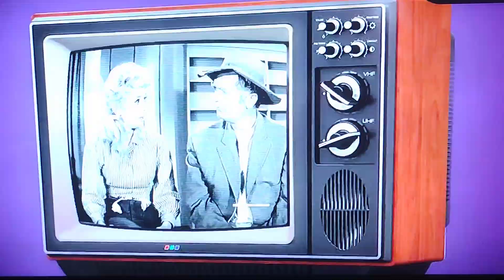20th Television (1974/2013)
From a MeTV WJFB airing of "M*A*S*H"

new video
logo
high quality
high quality recording
capture card
recorded
recording
record
logos
Paramount Pictures
Paramount
Warner bros
Warner bros pictures
Warner Horizon
Warner bros Television
20th Century Fox
21st century Fox
Disney
Walt Disney
Walt Disney Pictures
20th Television
20th Century Fox television
klasky csupo
klasky csupo inc
Nickelodeon
Nickelodeon movies
broken saw
pepsi9072
Universal
Universal Television
NBC studios
CBS Studios
elsbeth
so help me todd
old logos
new logos
streaming service
HBO max
hbomax
hulu
Fox News
Universal pictures
Paramount 1986
Paramount 1953
Paramount logo 1953
Martin Manulis
20th century Fox 1935
20th century Fox logo 1935
20th century Fox 1953
20th century Fox logo 1953
20th century Fox logo 1943
20th century Fox 1943
20th century Fox the gangs all here
20th century Fox logo 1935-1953
20th century Fox logo 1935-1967
20th century Fox logo 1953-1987
20th century Fox logo 1981
20th century Fox 1981
20th century Fox logo 1994
20th century Fox 1994
20th century Fox 1994 logo remake
20th century Fox 1994 remake
universal studios
Columbia Pictures
Sony Pictures Television
sony logo
sony Pictures Television 2002
20th century Fox logo 2002
20th century Fox 2002
nemorino Productions
king size productions
universal television
20th century Fox 2010 75 years
20th century Fox 75th anniversary
20th century Fox 75 years
20th century Fox no byline
20th century Fox logo 2010
20th century Fox 2010
20th century Fox 2013
20th century Fox logo 2013
MGM logo
M-G-M Logo
MGM
M-G-M
Metro-Goldwyn-Mayer logo
Metro-Goldwyn-Mayer